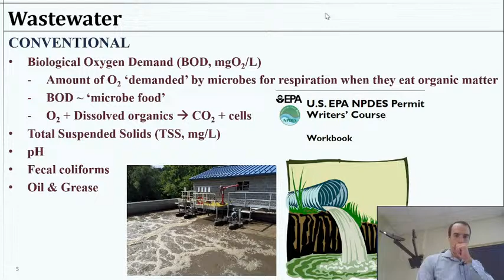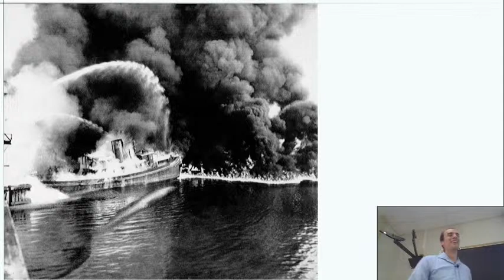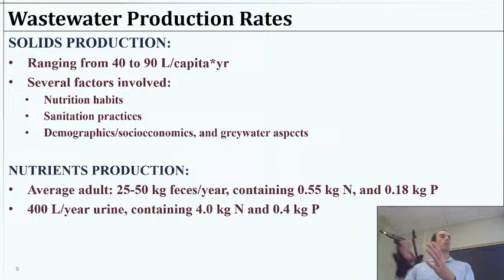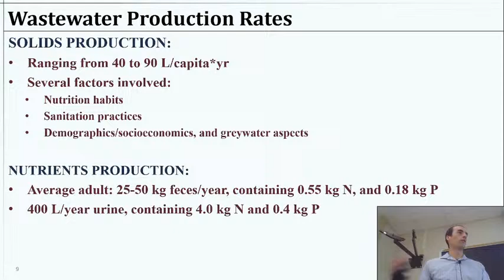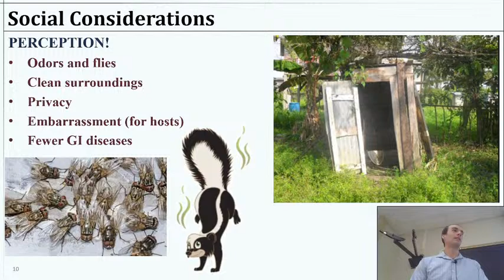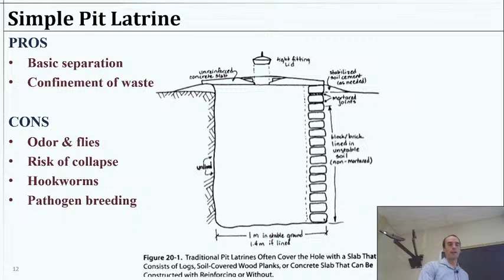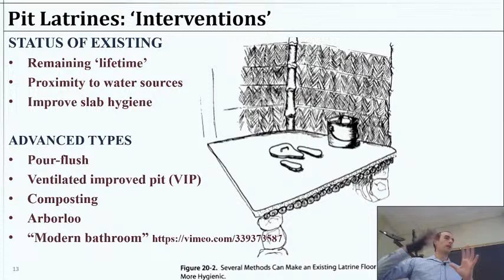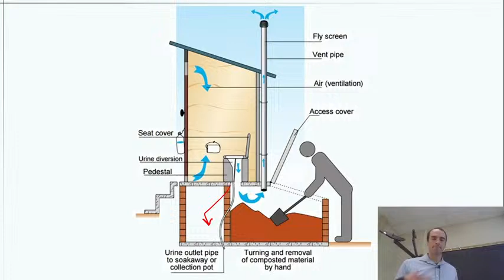EVEG 4156: Latrines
EVEG 3110 course lecture